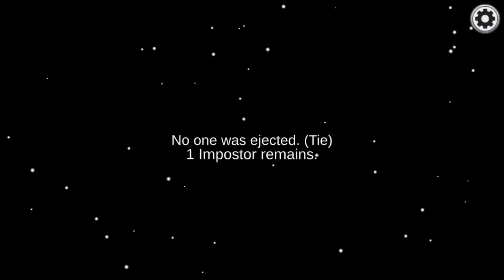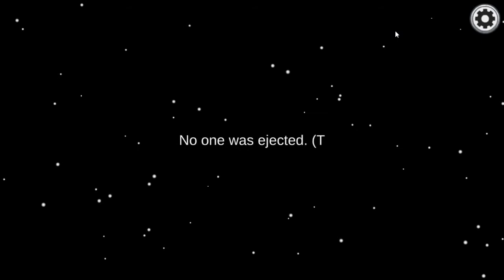Najjaci imposter u Among us-u - "ispoubio sam sve"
Subscrajbujte se na moj kanal kako bi mogli da pratite svaki novi video koji cu izbacujem.

P.S. Izvinjavam se zbog gramaticke greske zato sto ne znam da pricam dobro i sad ucim.